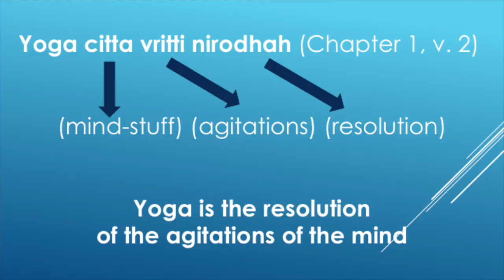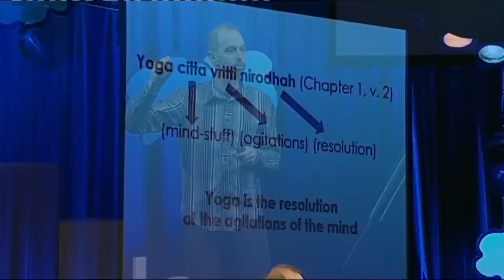Yoga in the West – We miss the FULL Potential - Itai Ivtzan - TEDx talk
In this video, I share what is Yoga and how we practice a narrow version of it in the West. Yoga has an incredible potential to transform our lives, and we need to dig deeper into it to enjoy its offerings.

Who am I? DR ITAI IVTZAN - I'm a Positive Psychologist, a Professor at Naropa University, teaching and researching Mindfulness Meditation, Positive Psychology, and Spirituality. I love personal growth & transformation - any practice or learning that allows us to live to our fullest potential - and there's so much of that potential! I am so passionate about it that I wrote 50+ scientific articles and 5 books - inviting us all to explore the experience of breaking our personal boundaries while saying "yes" to life's invitations.

I'm also the Director of the School of Positive Transformation - at our school, we believe that through education, teaching, training, and support, we could trigger positive change.